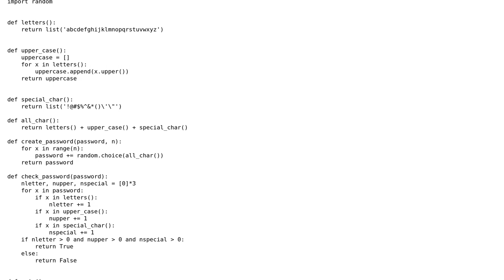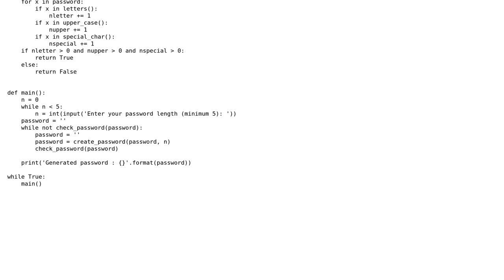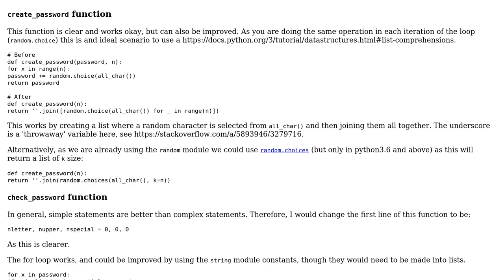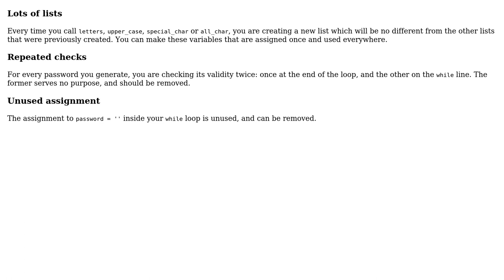Code Review: Python password generator (2 Solutions!!)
Code Review: Python password generator

With thanks & praise to God, and with thanks to the many people who have made this project possible! | Content (except music & images) licensed under CC BY-SA | Music | Images & others | With thanks to user Joe C user AMJ user Alex user 200_success and the Stack Exchange Network Trademarks are property of their respective owners. You are responsible for your own actions.